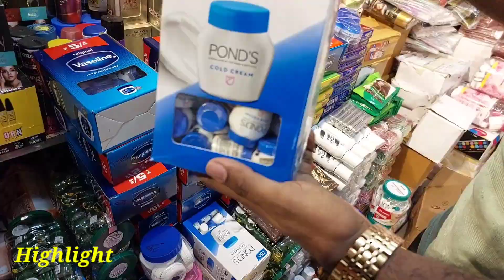কলকাতা থেকে কমদামে কসমেটিক কিনুন | cosmetic wholesale market in Kolkata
Contact me on 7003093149 (whatsapp number)this number to deliver all your business related items or products to everyone at affordable price..Or if you want any type of promotion video please contact on this number thank you..
Mithun Lifestyle

ব্যবসায়িক যোগাযোগ
Shahnawaz Imitation Jewellery
109A, Canning Street 2nd floor,Church Building, Near Canning Street kolkata -700001
kolkata No.1 WHOLESALER

This video in this channel is non profitable & non
damages. If you deal or purchase anything will be at
your own risk. Please survey & do research before
doing any business. This video is only for the Market
Basic information